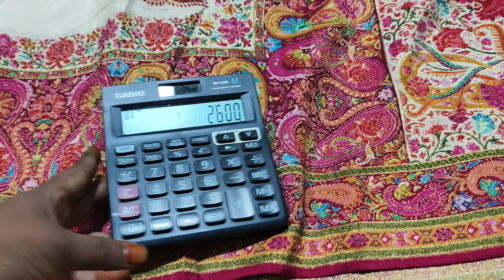Beautiful dolarankada saree collection dnt miss collection 💕💕👌6300671932